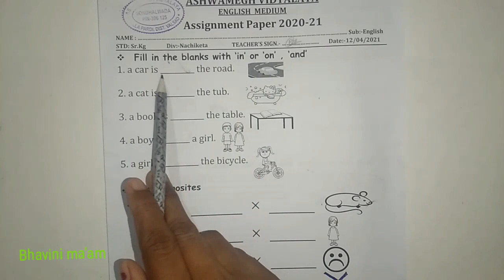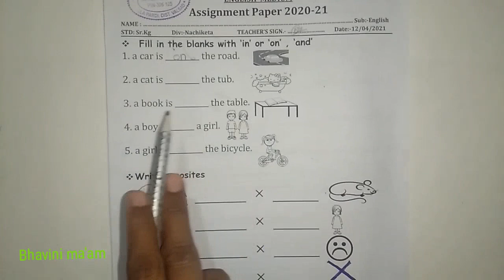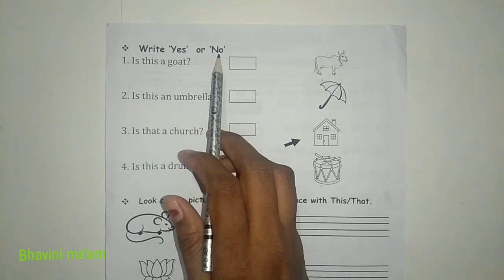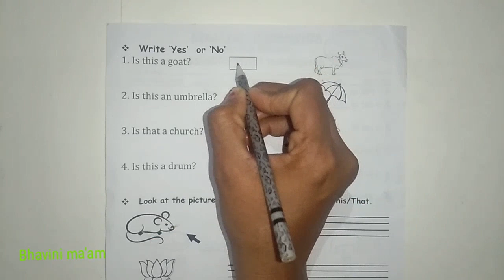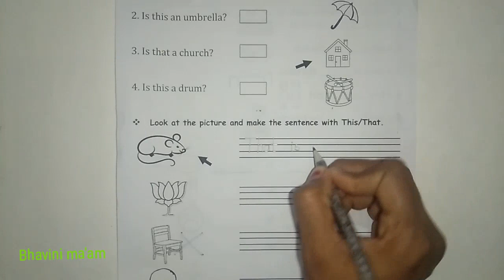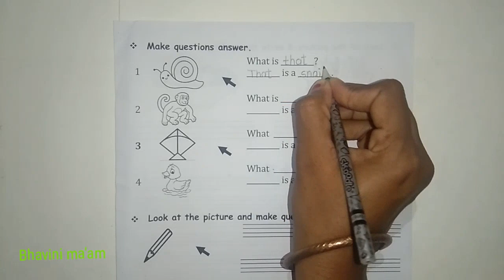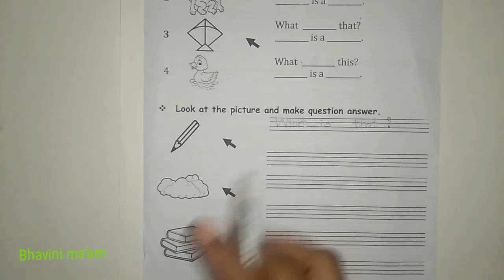Sr.kg(eng.medium)Sub:-English (assignment paper) by Bhavini ma'am